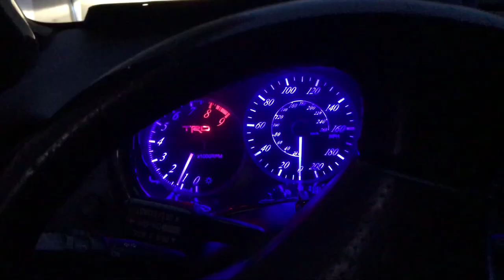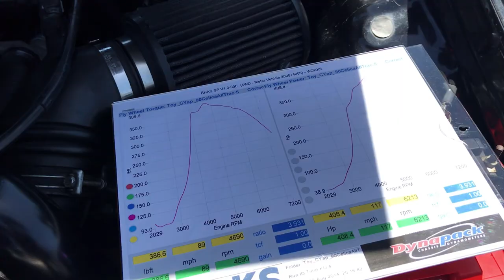Toyota Fest 2018 (TORC)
Installing Trd Steering Wheel Before Toyota Fest. Met up with Memo, Mark and Brandon for breakfast before heading out to Toyota Fest. Sorry I took a while to upload this video